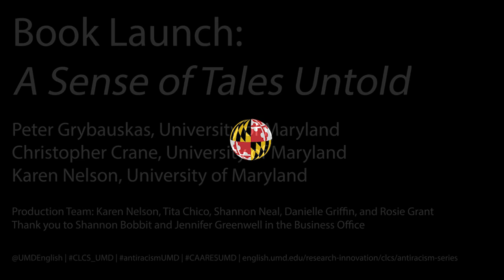Book Launch: Peter Grybauskas, A SENSE OF TALES UNTOLD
Peter Grybauskas joins Christopher Crane to discuss Grybauskas's recent book, A Sense of Tales Untold: Exploring the Edges of Tolkien's Literary Canvas (Kent State University Press, 2021)

Grybauskas, a Senior Lecturer in the department, teaches a range of courses, including short-term courses on Tolkien (winter-term in the UK) and on food (summer-term in Italy).  His scholarship focuses on Tolkien, fantasy, and medievalism. Before coming to UMD, he taught in Italy and collaborated with the Roman Association of Tolkien Studies.

Crane's research interests include the intersection of rhetoric and comedy, translation and identity in Anglo-Saxon through seventeenth-century English literature, Tolkien, young adult fantasy, and medievalism in pop culture; he holds a Ph.D. in English Language and Literature from the Catholic University of America, where he also received a certificate in Rhetoric studies. As a Senior Lecturer in the department, Crane's courses draw upon these interests and areas of expertise.

Examining the uncanny perception of depth in Tolkien’s writing and world-building

A Sense of Tales Untold examines the margins of J. R. R. Tolkien’s work: the frames, edges, allusions, and borders between story and un-story and the spaces between vast ages and miniscule time periods. The untold tales that are simply implied or referenced in the text are essential to Tolkien’s achievement in world-building, Peter Grybauskas argues, and counter the common but largely spurious image of Tolkien as a writer of bloated prose. Instead, A Sense of Tales Untold highlights Tolkien’s restraint—his ability to check the pen to great effect.

The book begins by identifying some of Tolkien’s principal sources of inspiration and his contemporaries, then summarizes theories and practices of the literary impression of depth. The following chapters offer close readings of key untold tales in context, ranging from the shadowy legends at the margins of The Lord of the Rings to the nexus of tales concerning Túrin Turambar. In his frequent retellings of the Túrin legend, Tolkien found a lifelong playground for experimentation with untold stories.

“A story must be told or there’ll be no story, yet it is the untold stories that are most moving,” wrote Tolkien to his son during the composition of The Lord of the Rings, cutting straight to the heart of the tension between storytelling and world-building that animates his work. From the most straightforward form of an untold tale—an omission—to vast and tangled webs of allusions, Grybauskas highlights this tension. A Sense of Tales Untold engages with urgent questions about interpretation, adaptation, and authorial control.

 english.umd.edu/research-innovation/clcs